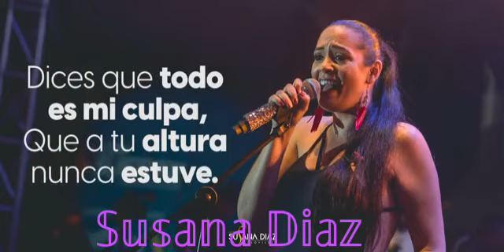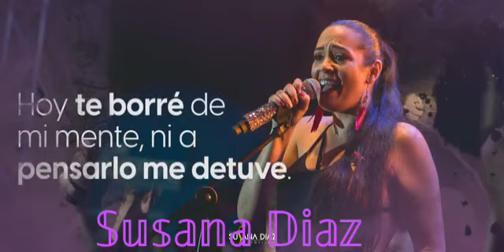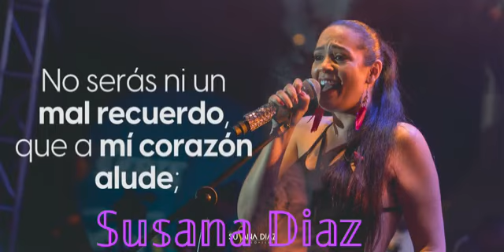Susana Díaz - El día que los santos suden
Llanerias 🤠